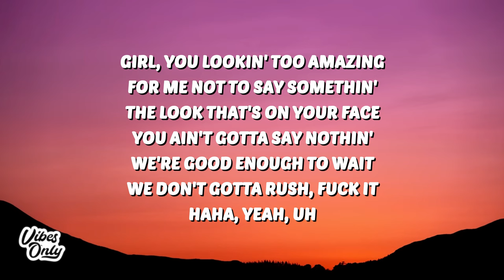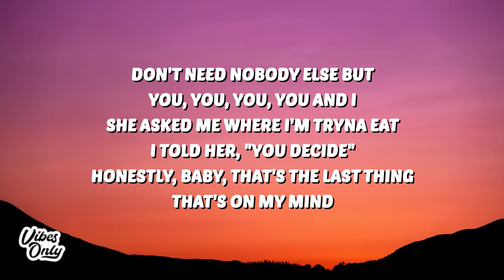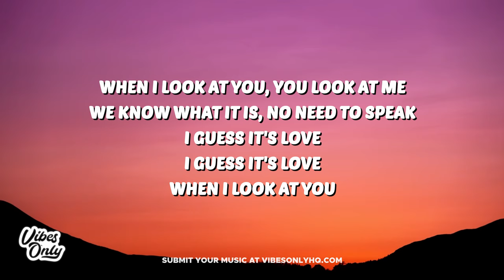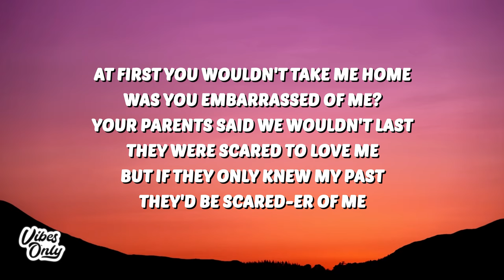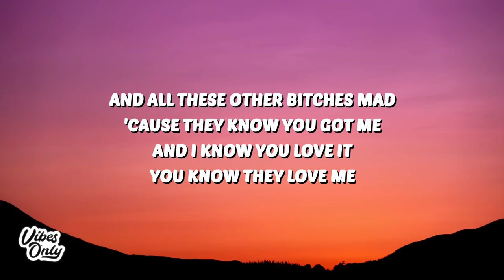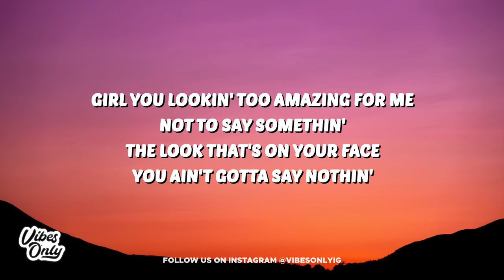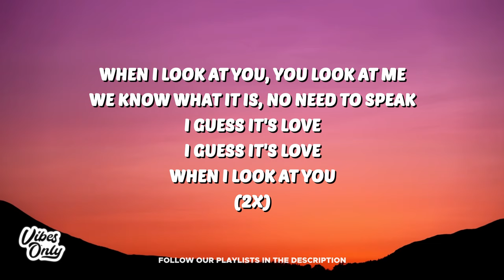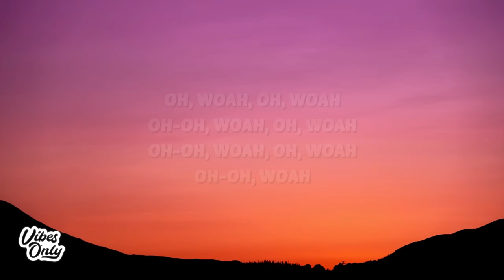The Kid LAROI - I GUESS IT’S LOVE? (Lyrics)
🎤 Lyrics:
[Refrain]
Girl, you lookin' too amazing for me not to say somethin'
The look that's on your face, you ain't gotta say nothin'
We're good enough to wait, we don't gotta rush, fuck it
(Haha, yeah, uh)

[Verse 1]
Don't need nobody else but you, you, you, you and I (You, you, you)
She asked me where I'm tryna eat, I told her, "You decide" (You decide, decide)
Honestly, baby, that's the last thing that's on my mind (Last thing that's on my mind)
'Cause all I'm thinking 'bout is pussy and the dollar signs
True-true love
Cop the Range out the window of the dealership
She ain't impressed, her daddy yacht the size of cruise ship
If she could see where I come from, she'd know I'm new to this (Ooh, she'd know)
She used to this

[Chorus]
When I look at you, you look at me
We know what it is, no need to speak
I guess it's love

[Verse 2]
At first you wouldn't take me home, was you embarrassed of me? (Was you embarrassed of me?)
Your parents said we wouldn't last, they were scared to love me (Scared to love)
But if they only knew my past, they'd be scared-er of me (Scared-er of)
And all these other bitches mad 'cause they know you got me
And I know you love it, you know they love me (Oh, yeah)
They said, "He's too young to last," I ain't worried 'bout it (Okay)
They worried 'bout it (I'm not), don't worry 'bout it
They always got somethin' to say

[Refrain]
(Haha, yeah)
And that's because

[Post-Chorus]
Oh, woah, oh, woah
Oh-oh, woah, oh, woah
Oh-oh, woah